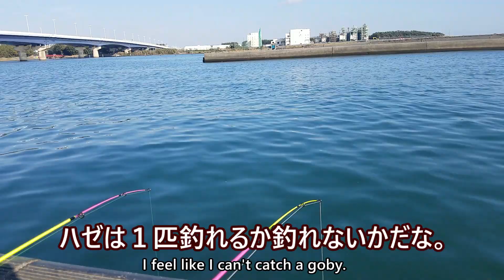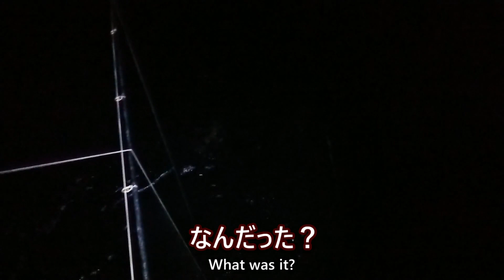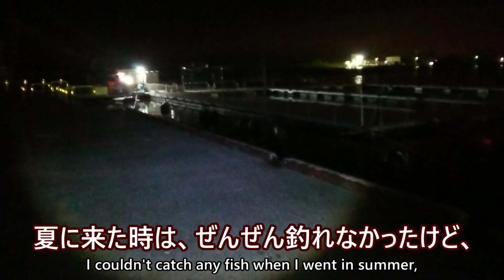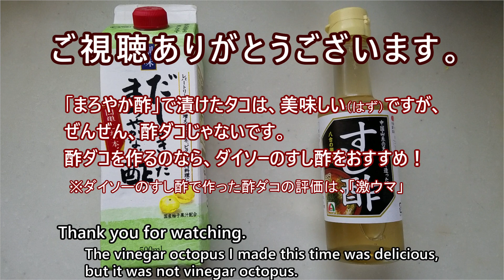ハイセンスな並継竿をアリエクで買いました。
新しく買った小物用の並継竿（なみつぎざお）でハゼを狙ってみましたが、、、
料理コーナーは、「まろやか酢」で酢ダコや三浦大根のピクルスを作ってみました。

買う人は、居ないと思いますが、一応、使った感想を述べておきます。
「作りはまあまあだけど、竿が柔らかすぎてふにゃふにゃ」

※上記URLは、普通のリンクです。アフィリンクとかじゃないです。